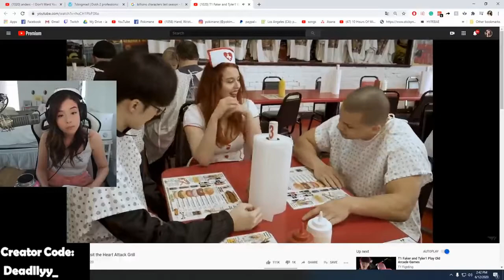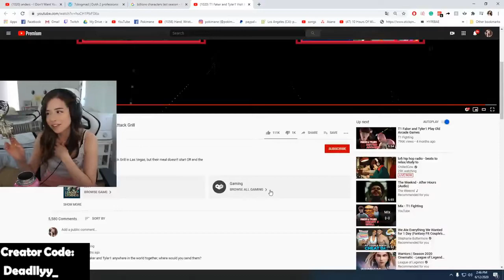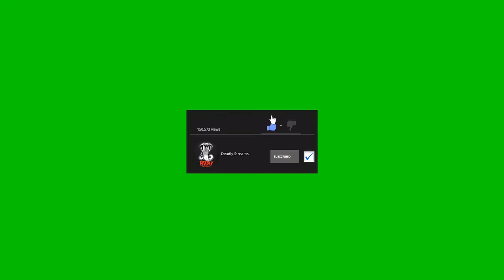Pokimane Reacts To T1 Faker and Tyler1 Visit the Heart Attack Grill